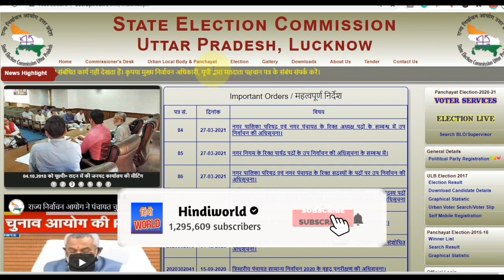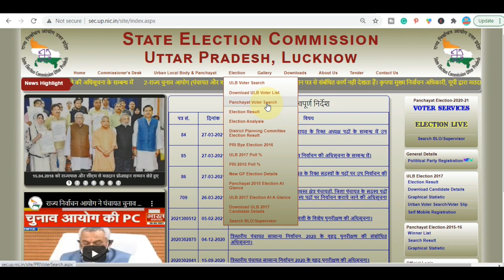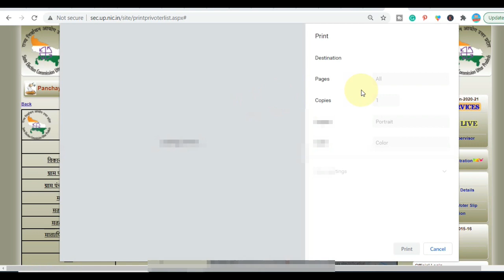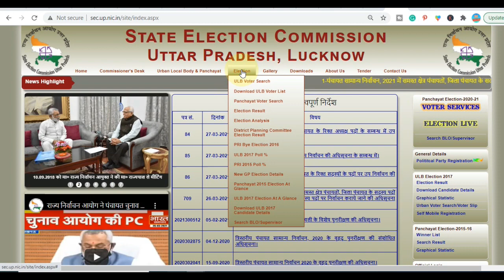चुनाव मतदाता पर्ची प्रिंट निकाले 2021✔Gram panchayat voter list kaise nikale |UP Voter List Download